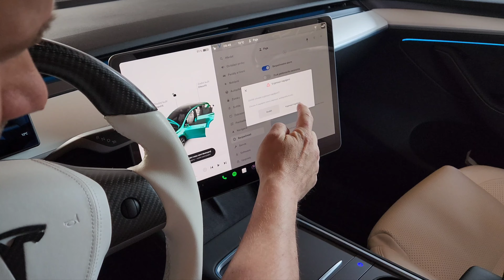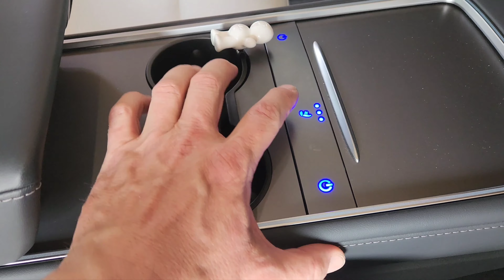Tesla Model Y/3 - ventilované sedačky DÍL 2. demontáž předních sedaček a elektroinstalace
Tesla Model Y/3 - ventilované sedačky DÍL 2. demontáž předních sedaček a elektroinstalace Tesla Ventilated Cushion (Full Seats)

Použijte při nákupu vozu Tesla můj referral odkaz a získejte odměny, například Enhanced Autopilot na 3 měs.